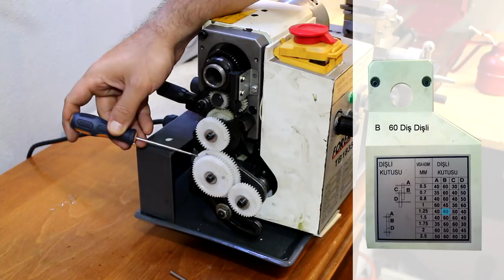Torna Tezgahı Dersleri #6 | Torna Tezgahında Diş Açma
Yeni başlayanlar için torna tezgahı derslerimizin altıncı bölümünde  torna tezgahında diş açma (diş çekme) işlemlerinin nasıl yapılacağını öğreneceğiz.. Alın tornalama , yüzey tornalama ve iç çap tornalama dersimizi geçtiğimiz bölümümüzde incelemiştik. Torna tezgahında diş çekerken de 5. bölümümüzde bahsettiğimiz konulara dikkat etmemiz gerekecek.

Diş çekerken ihtiyaç duyacağınız teknik ölçümlerin yazdığı tabloyu aşağıdaki bağlantıdan indirebilirsiniz.

Videoda kullandığım tezgahın inceleme videosunu geçtiğimiz sezon yayınlamıştım. Videonun linkini aşağıda paylaşıyorum. Kullanıdığımız torna tezgahı ülkemizde Foreman adıyla satılıyor ve modeli TB1835.